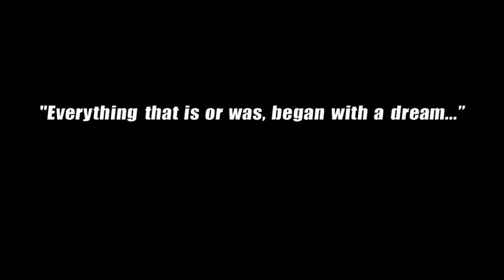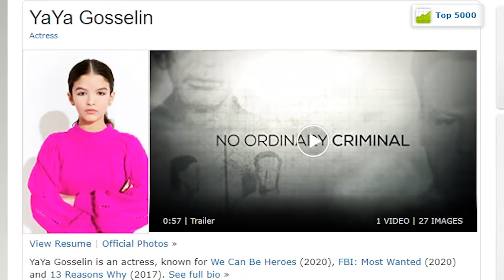The sharkboy and lavagirl sequel that no one asked for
this movie was made for nobody.